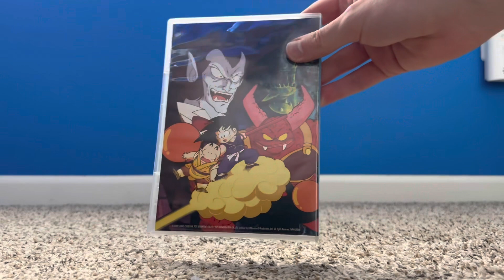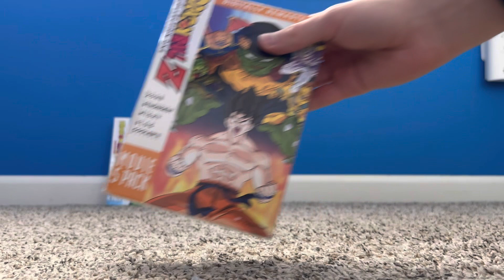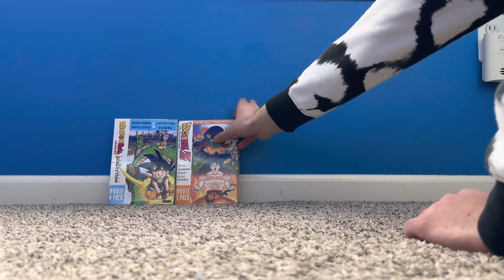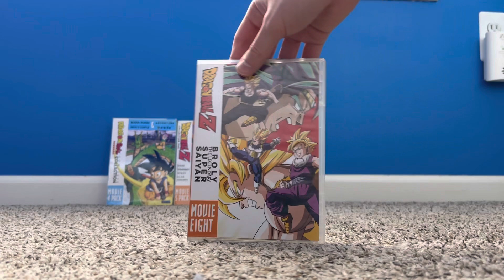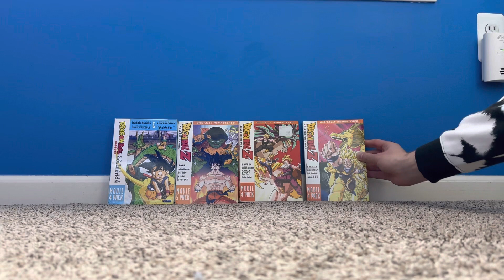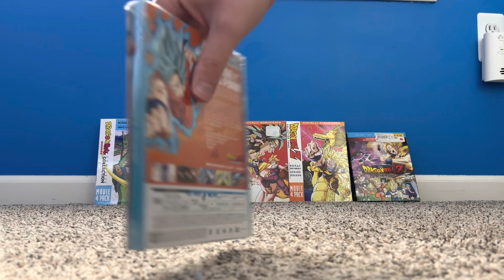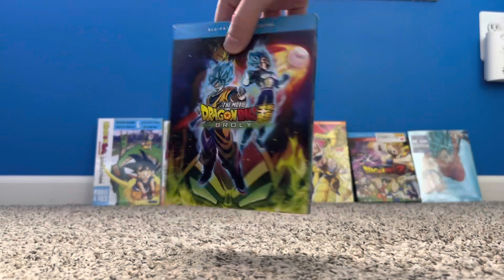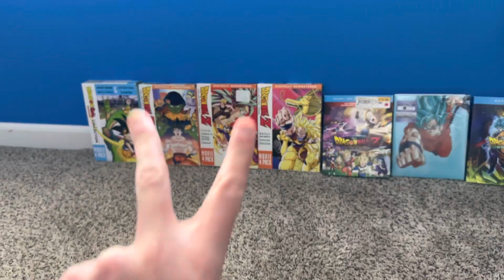ドラゴンボール映画 DVD/Blu-Ray コレクションの開封